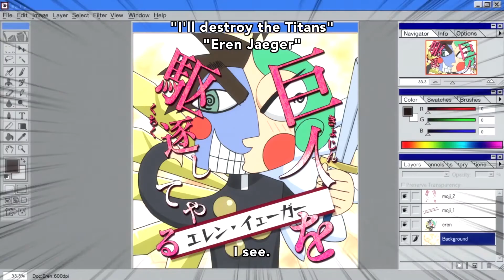Photoshop | Attack on Titan: Junior High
Photoshop can work wonders